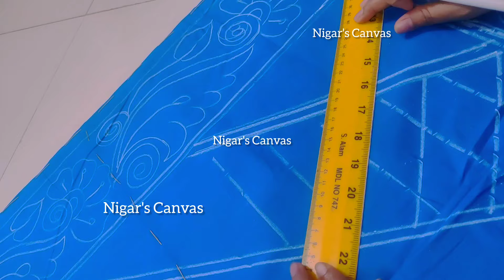how to draw nakshi kantha tutorial/new nakshi kantha design/nokshi katha design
আর্ট করা কাঁথা নিতে আমাদের ফেইসবুক পেইজ ((Nigar's Canvas)) এ মেসেজ দিতে
 পারেন এবং আমাদের ইমু নাম্বারে যোগাযোগ করতে পারেন((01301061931))আঁকা কাঁথা গুলো সংগ্রহ করতে ❤❤💜💜
আমাদের পেজের লিংক 👇👇👇👇👇👇

Assalamu alaikum
See more nakshi kantha videos. 👇👇👇👇👇
❤❤আমার চ্যানেলের সব ভিডিও একসাথে❤❤

❤❤my mix nokshi katha design❤❤

 ❤❤কয়েল দিয়ে বড় নকশী কাথার সম্পূর্ণ ডিজাইন আকাঁ

you like my videos please.